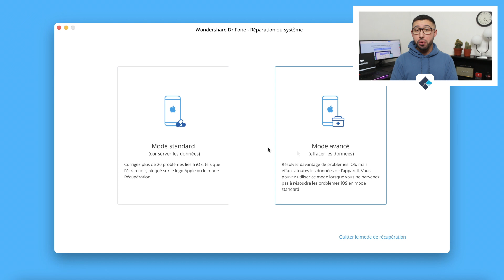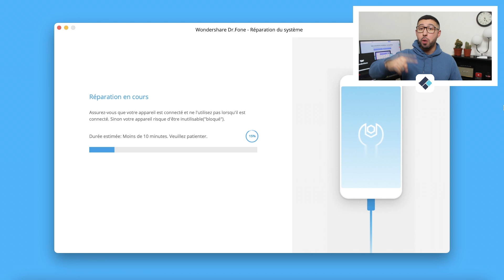Comment réparer un iPhone bloqué sur la pomme sur iOS 15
Votre iPhone reste bloqué sur la pomme et vous ne savez pas comment quitter cette situation ? Voici un tutoriel pour remédier à ce problème rapidement !

00:00 : Introduction
00:33 : Présentation de Wondershare Dr.Fone, l’outil pour vos solutions mobiles
01:43 : Réparer un iPhone bloqué sur la pomme avec Wondershare Dr.Fone
03:31 : Conclusion

Comment réparer un iPhone bloqué sur la pomme ?

Un iPhone bloqué sur la pomme peut arriver à n’importe qui et quel que soit le modèle que vous avez. Toutefois, dans cette situation, on peut rapidement imaginer que les options sont limitées et que vous devez attendre.

Attendre est une possibilité, mais savez-vous ce que vous allez attendre ? La seule chose que vous pouvez attendre, c’est que votre iPhone s’éteigne par manque de batterie, afin de le recharger et de réessayer de l’allumer, mais cela peut prendre plusieurs jours.

Par conséquent, nous vous proposons une solution pour remédier à cette situation, celle-ci consiste à utiliser Wondershare Dr.Fone et plus particulièrement sa fonctionnalité de réparation des appareils sous iOS, donc un iPhone ou un iPad.

Plus d'info ci-dessous: 👇

Les Nouveautés et les Tutoriels

Les Solutions et les Outils